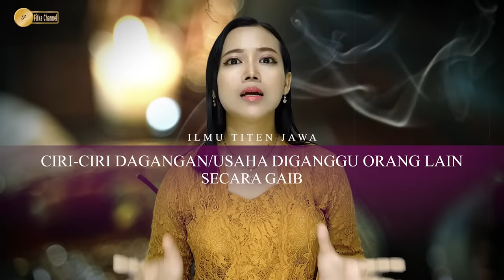ini Solusinya..! CIRI-CIRI USAHA DAN DAGANGAN DIGANGGU ORANG SECARA GAIB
Penjelasan ini mengenai ciri-ciri atau tanda usaha atau dagangan yang diganggu orang secara gaib beserta solusinya.